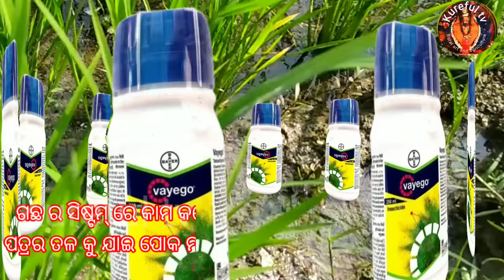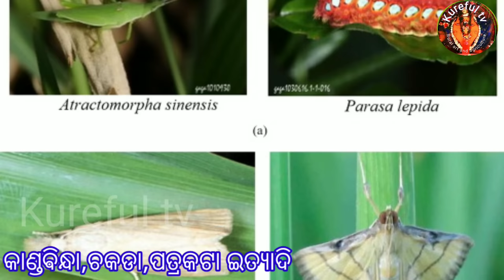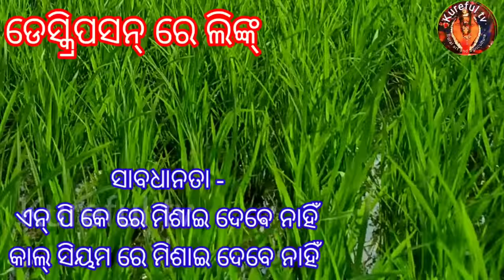ଧାନ ର ଟପ୍ ମେଡିସିନ୍// ଧାନ ର ଵେଷ୍ଟ୍ ଔଷଧ//Best Medicine of Paddy Cultivation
A best medicine for paddy and vesitable cultivation is vaigo the best results for farmers, what in this video has been displayed and explained details.

your queries -
top medicine for paddy cultivation
paddy cultivation medicine
dhana re kanda bindha poka
kanda bindha poka ra upachar
dhana re bangi roga

ଔଷଧ ମାନଙ୍କ ଲିଙ୍କ୍ -
ଧାନ ର ସଵୁ ପୋକ ଲାଗି -
ଭାୟେଗୋ-୫୦ ଏମ୍ ଏଲ୍ -୭୪୦/- ଲିଙ୍କ୍